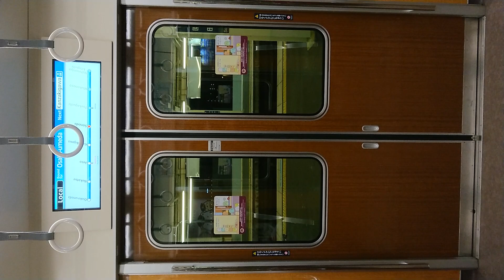阪急電車 神戸線 扉閉 園田駅